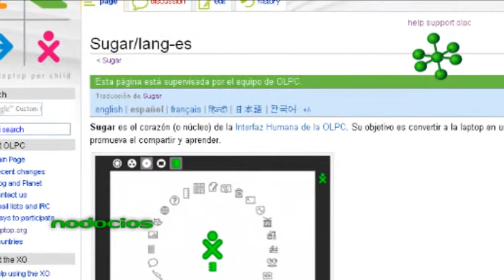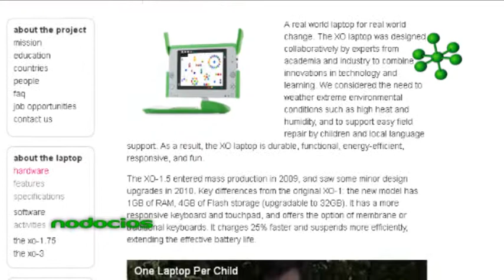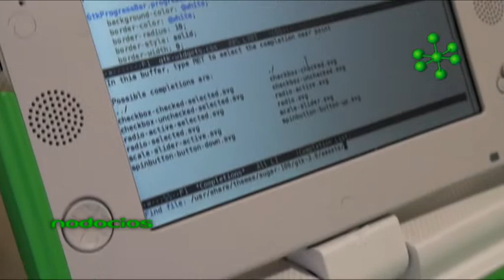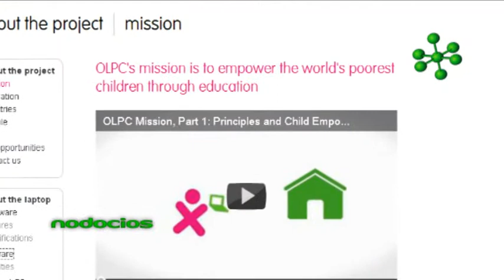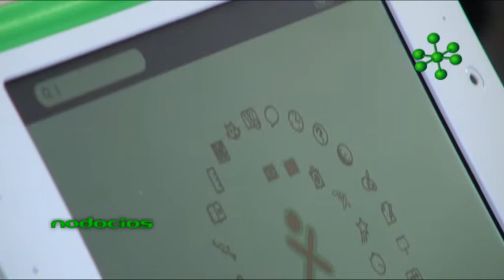OLPC ONE LAPTOP PER CHILD LANGHOFF NODOCIOS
One Laptop Per Child (Una Laptop por niño)es un emprendimiento que nace con el objetivo de crear una computadora de bajo costo generando posibilidades de acceso y educación a niños de todo el mundo. Es un proyecto para la transformación de la educación bajo la premisa de igualdad de oportunidades.